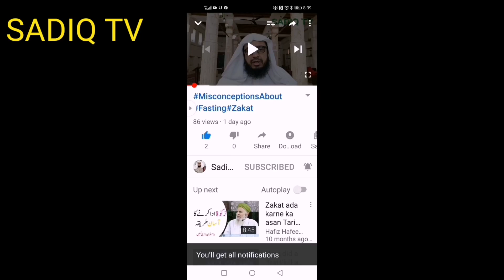MisconceptionsAboutDivorce, طلاق کے متعلق عوام میں کوتاہیاں اور غلط فہمیاں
طلاق اور اس سے متعلق رجوع عدت، نان نفقہ وغیرہ میں ایسے کوتاہیاں اور غلط فہمیاں جس میں عوام کے ساتھ بعض خواص بھی مبتلا ہیں،
اور میاں بیوی کے آپس میں اختلافات کے مابین ایسے الفاظ کا استعمال جس کو طلاق نہیں سمجھا جاتا حالانکہ اس سے بھی طلاق واقع ہوتی ہے،
اور یہ کہ ہنسی مذاق میں،  غصہ کی حالت میں،پاگل پن میں، زبردستی، غائبانہ صورت میں، مرتد ہونے کے بعد،اور بیوی کو طلاقن کہہ کر مخاطب کرتے ہوئے طلاق واقع ہوگی یا نہیں ؟اس کا ذکر یہاں کیا گیا ہے،
اور جن کا اصلاح بہت ضروری ہے،
ویڈیو دیکھیں تاکہ آپ ان غلطیوں سے اپنے آپ کو بچا سکے،